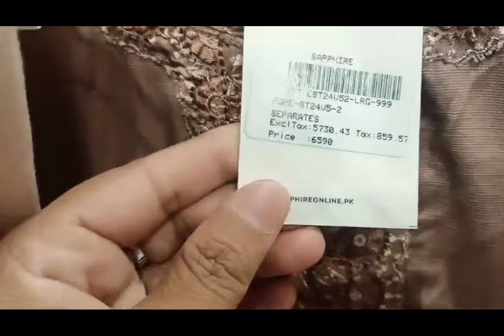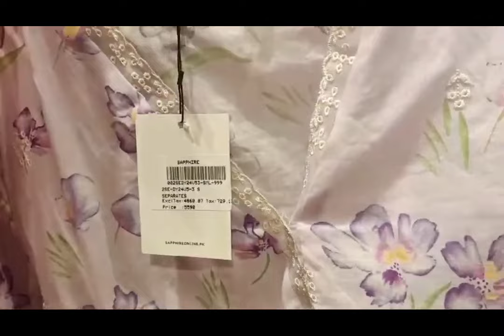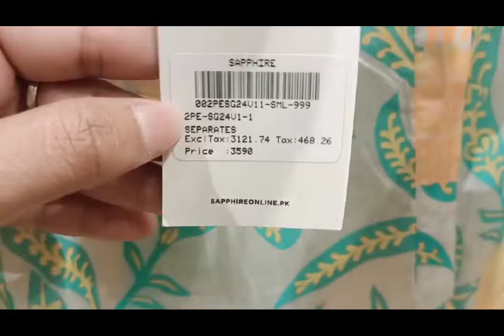sapphire eid collection || sapphire latest collection || 2024 || vlogs